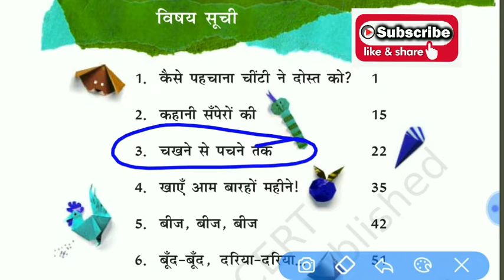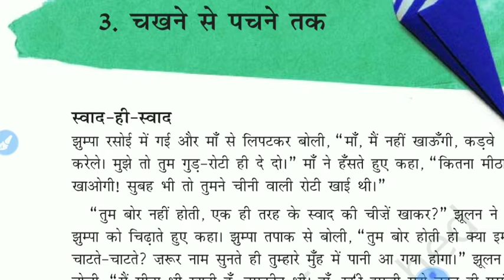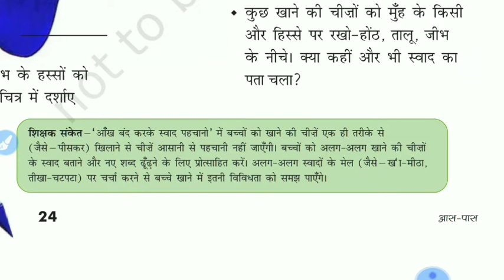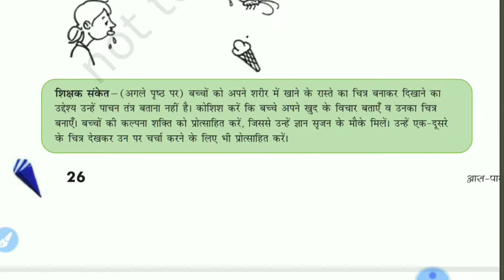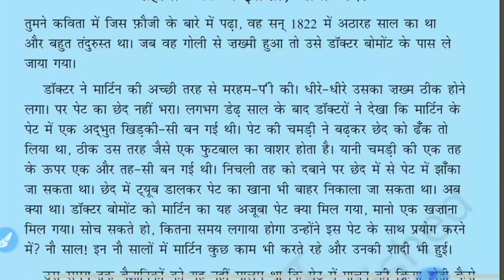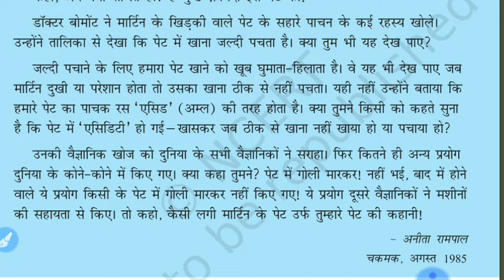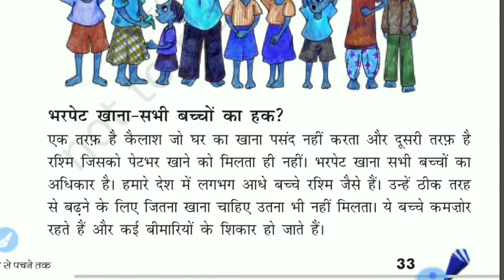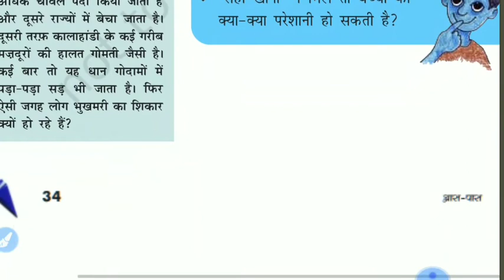CTET/Success/NCERT Class 5 evs book reading for ctet pedagogy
CTET NCERT evs pedagogy most Important point